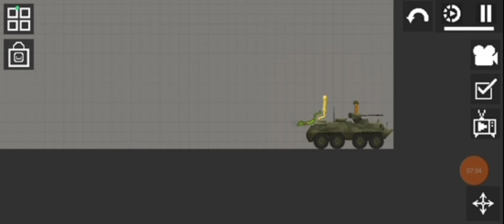GRAND THEFT MELA 6 😎pt5